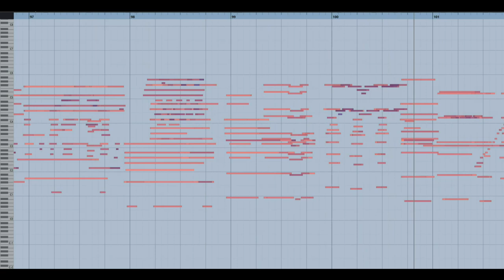ANYTHING GOES by Cole Porter/John Williams (Mockup by Thomas Kobialka)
Performers:
(Mostly) Orchestral Tools, conducted by Cubase 8.0

Mixing / Audio Engineer / Orchestra Manager:
Thomas Kobialka

A slightly different side of John Williams from Close Encounters...here is a mockup of the Cole Porter song "Anything Goes" as arranged by John Williams for the opening of "Indiana Jones and the Temple of Doom" (1984).